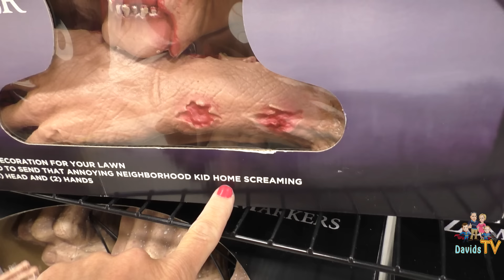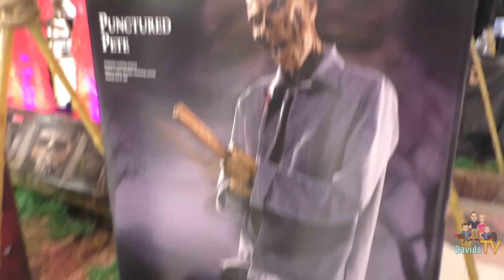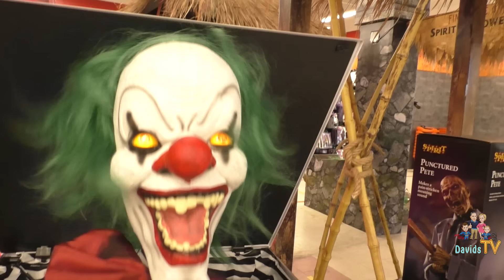Baby Siren Head Comes Alive at Spirit Halloween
DavidsTV is a fun family channel where we vlog, do skits, pranks and fun family activities.